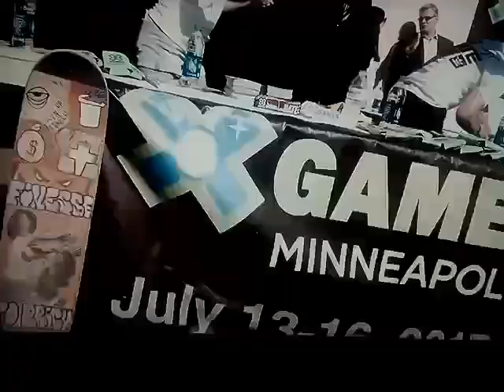Go Skate Day